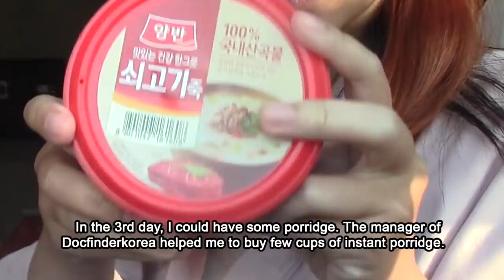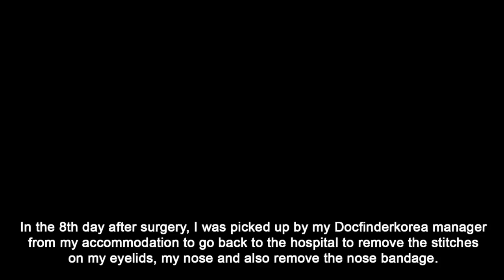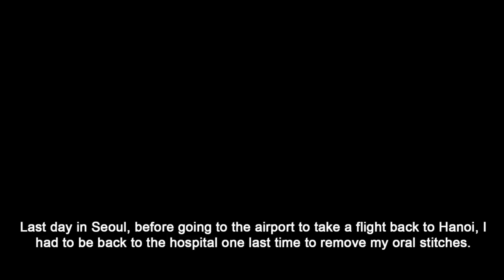Lee D - Enjoying Seoul as a plastic surgery patient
Video thứ hai về chuyến du lịch thẩm mỹ của tớ tại Hàn Quốc.

Follow the links below for more informations.
Các bạn có thể gửi mail hỏi xin tư vấn cho docfinderkorea hay bệnh viện ID bằng tiếng Việt nhé.